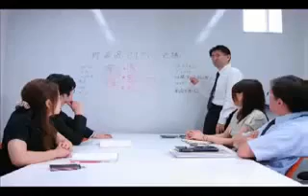Pudding Gigant (Puddi Puddi)